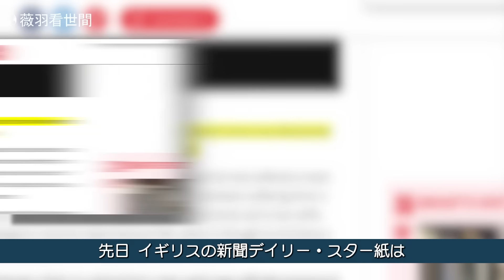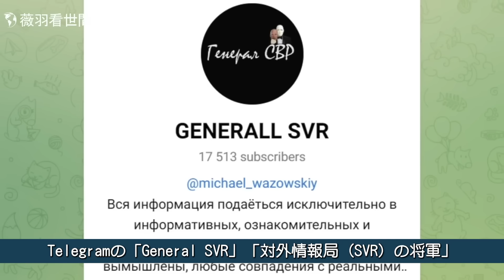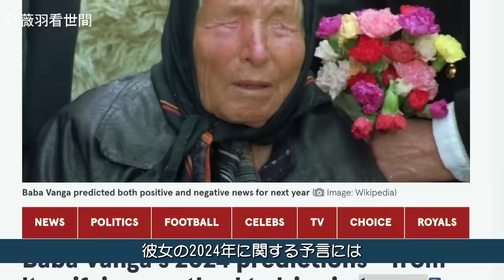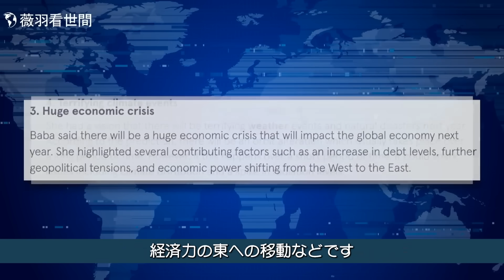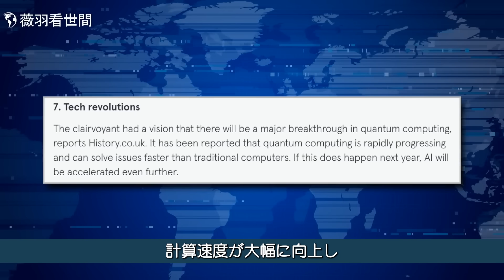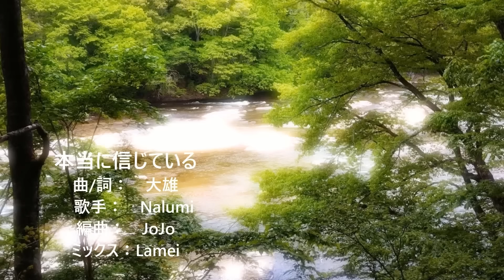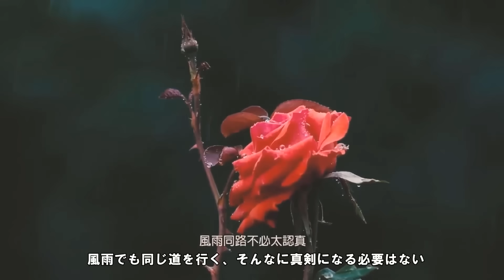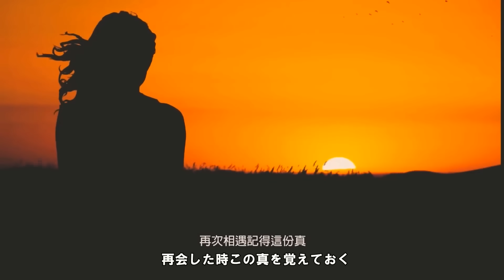プーチンはどうなった？葬儀は極秘に行われた？プーチンは亡くなったの？ 4人の影武者？2024年に暗殺される？ 来年、生化学戦争が勃発する？